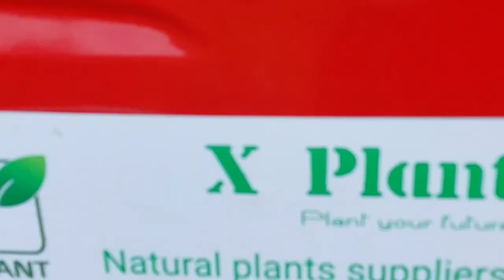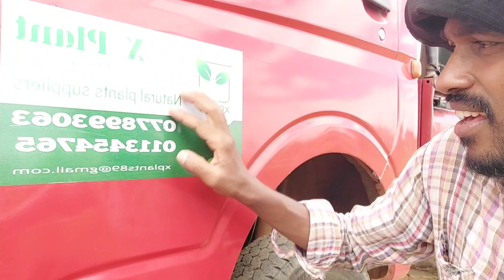🇱🇰රන්බැදිවැව සුවපත් කිරිම පිණිසයි.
ආයුබෝවන්🇱🇰

ඊශ්‍රායලයේ වෙසෙන රම්‍යා මැතිණියගේ දියණියගේ උපන් දිනයත්, අබුඩාබි චන්දි අක්කාගේ පියාණන්ට පිං පිණිසත් මී ගස්, 45කුත්, කුබුක් ගස් 10කුත් රෝපණය කරන ලදි.

2022 සුබයි
නාලක සේනාධිර
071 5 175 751